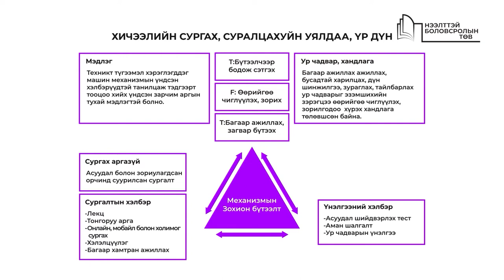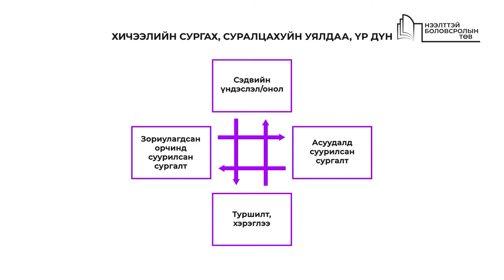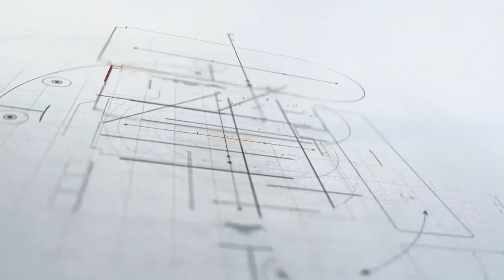IV.7.2 П.Баасансүрэн "Лабораторийн хичээл явуулж байгаа тэргүүн туршлага"